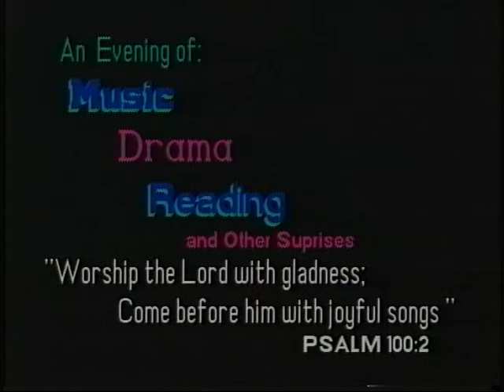Joyyful Noise Night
It was such a blessing to produce this video of so many talented people at West Congregational Church Haverhill Ma.  To share memories after nearly 30 years may be of even greater value as some are with the Lord.  Sorry for the overuse of 60’s effects on the 80’s music and dissolves verses cuts.   God’s plan was to spend a few years at the Christian Television Network and gain an appreciation of how professional television is done. Dave Spaulding produced the audio.

for the Next Generation Video technology conceived for the church and faith based organizations. LOW COST / SIMPLE / DISCREET